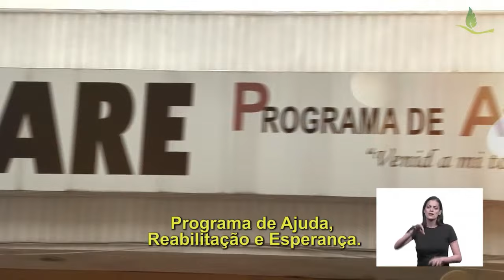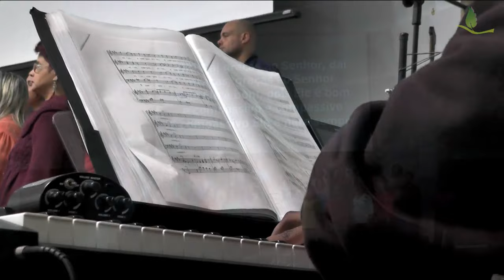Celebração das 11h - 30/04/2017